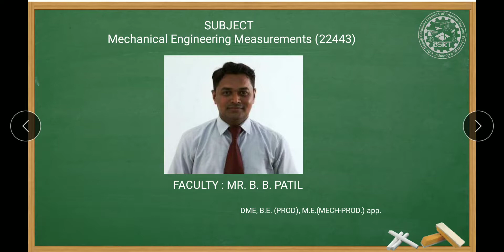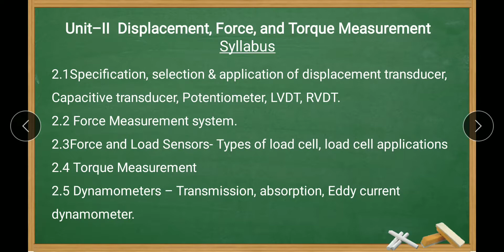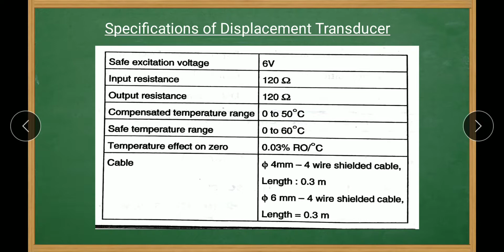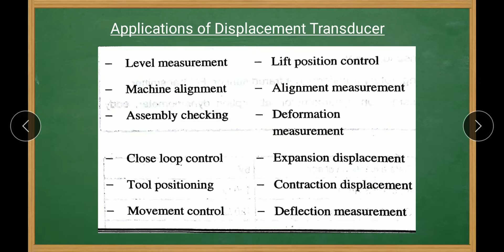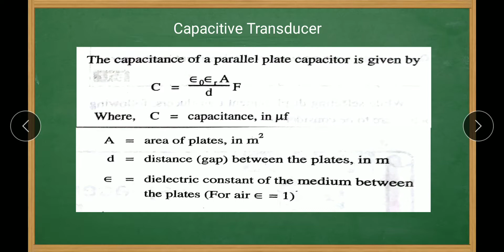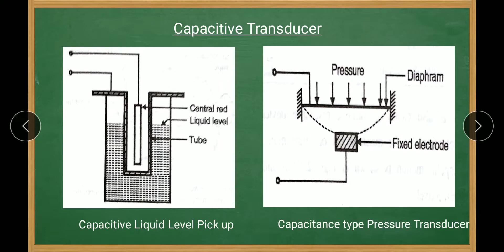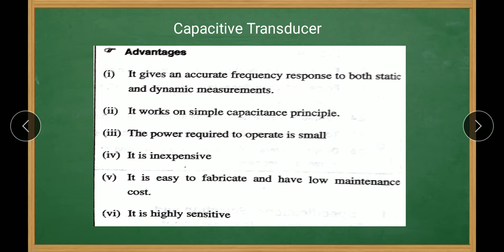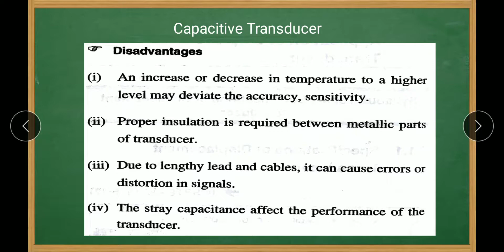22443_MEM_U02_L01